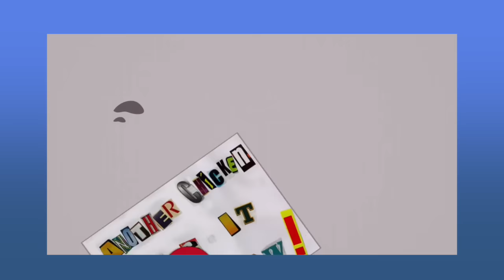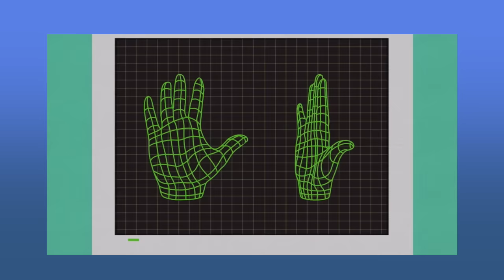Who Was the Better Officer? (South Park Video Essay)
An illiterate dude in sunglasses or somebody who'll frame me for being mixed? Hard to choose!

For funsies, I wanna see who reads my description. If you do, please comment "stretch!"

Thanks to my Patrons:
 MrDannySteele VIP Patron
Toni Devino VIP Patron
 Feel the Fern All-Access Patron
 J.S. All-Access Patron